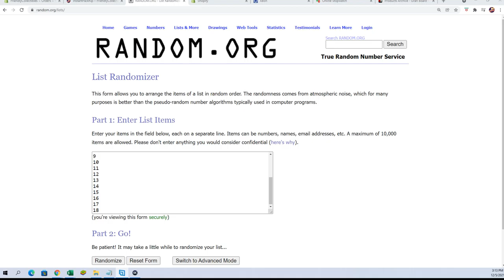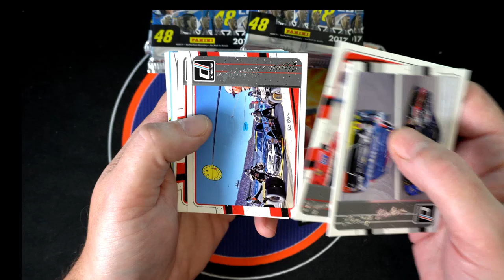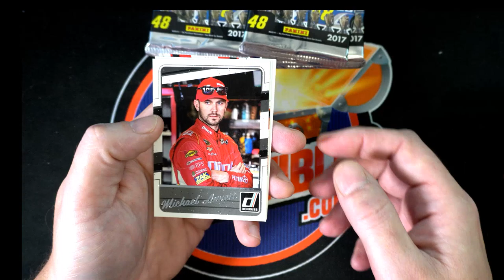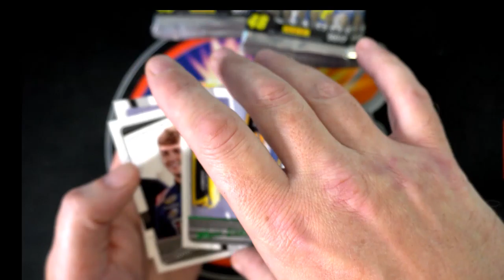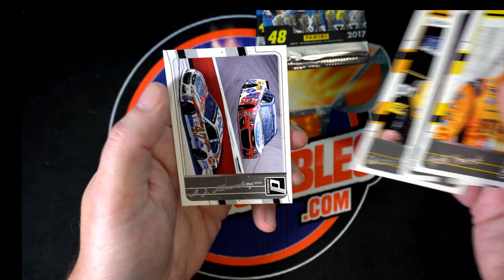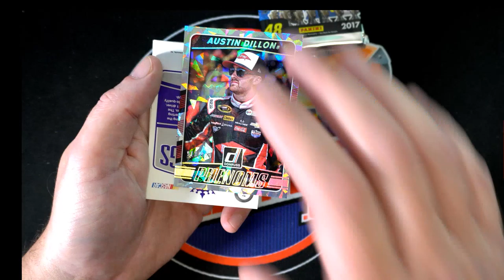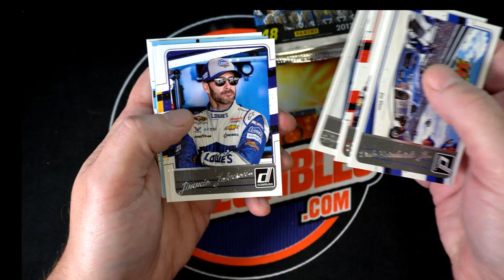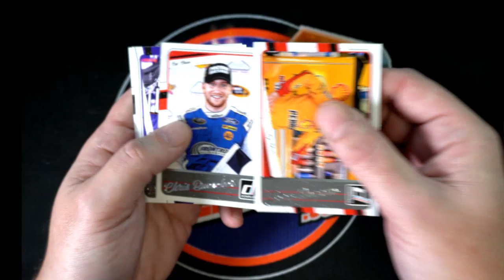2017 Donruss Nascar Racing packs for John N